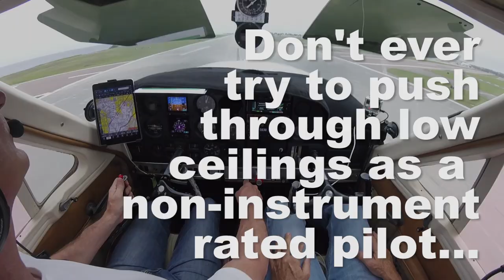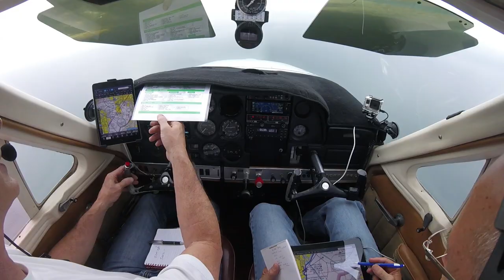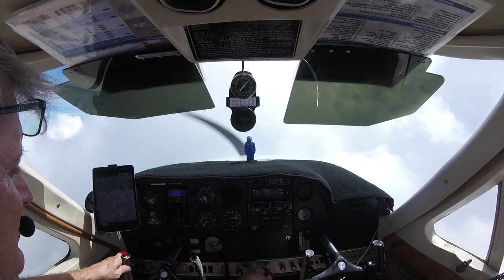5 Reasons Why You Need To Get Your Instrument Rating!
If you are thinking about getting your Instrument rating I have 3 words of advice. Do it Now!   Plain and simple you need it. Your Instrument rating will be one of your biggest accomplishments In your flying career, and in your life,  no matter what age you are.  And for us over 50's it carries a little more extra gravity.

Here are the 5 reasons:

1) You will be able to fly more- and I put a caveat here – within reason, good judgement and sound ADM.
2) Your insurance will go down
3) You have an entire team of people literally tracking you across the sky.  You are in constant communication with controllers and everything from traffic, weather, airspace and everything else in between is being monitored for you.
4) You will understand weather better than ever before.
5) Getting your instrument rating will make you a safer more confident pilot.